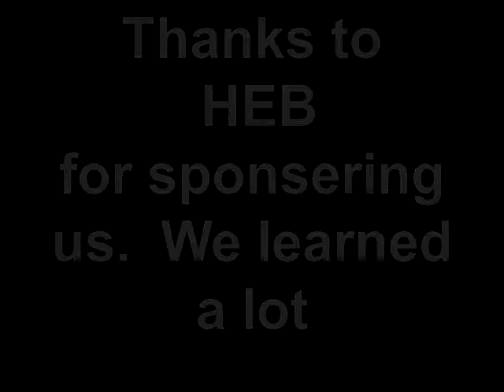National Lemonade Day 2011